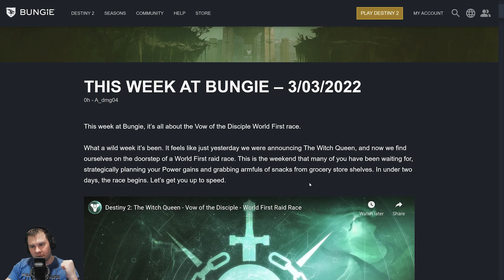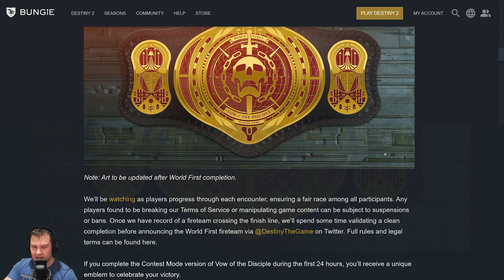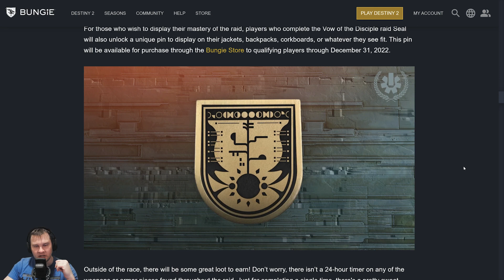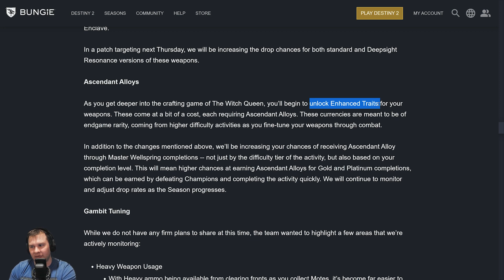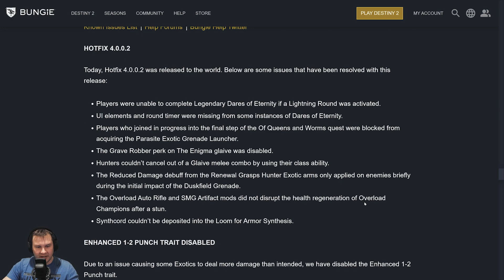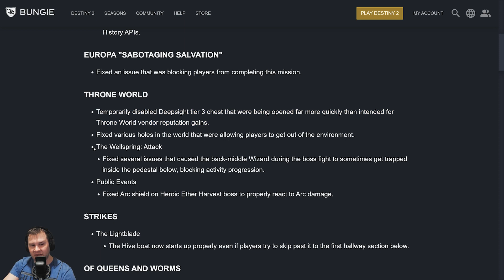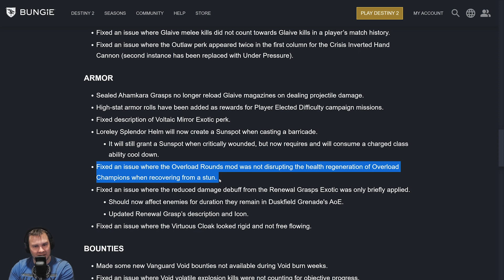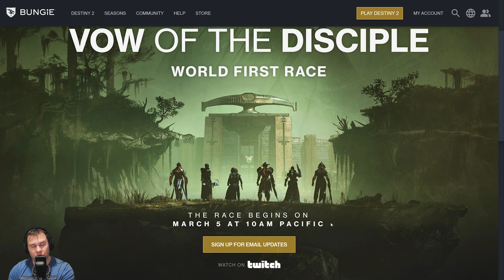Raid Race Rules Update - Farms Disabled in Patch - Destiny 2 Witch Queen - This Week at Bungie Mar 3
Today we both got Patch 4.0.0.2 and also the TWAB - This Week at Bungie for Mar 3rd

ElGato - it’s how I manage my stream and nearly all my content creation:

PS4 = Ebontis
XB1 = Ebontis

30th Anniversary, Grasp of Avarice, Dares of Eternity, Starhorse, Xur, Solo Flawless Grasp of Avarice, Gjallarhorn, Forerunner

Season of the Risen, Caiatl, Land Tank